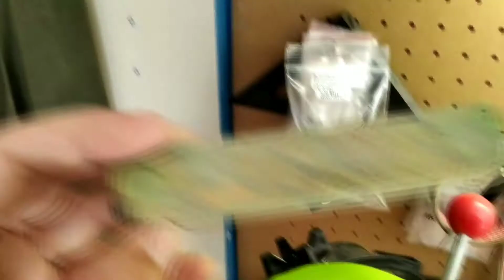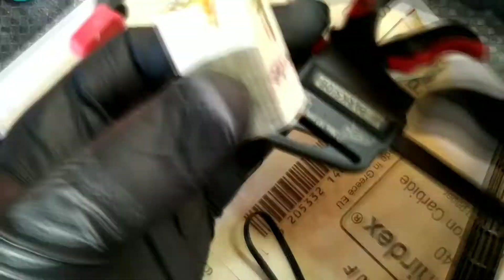Handmade fountain pen by Bloopens (Making process)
A beautiful handmade fountain pen from our workshop.Here you can see part of the making process!